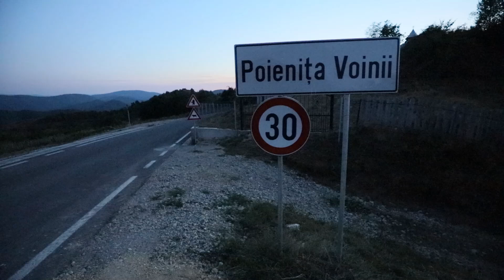Seara in Poienița Voinii, Ținutul Pădurenilor